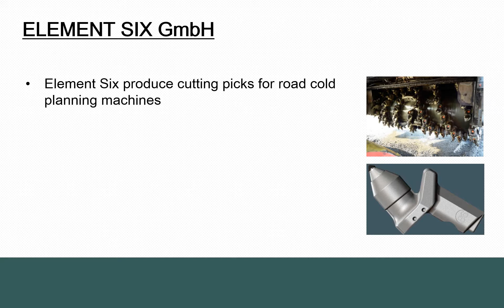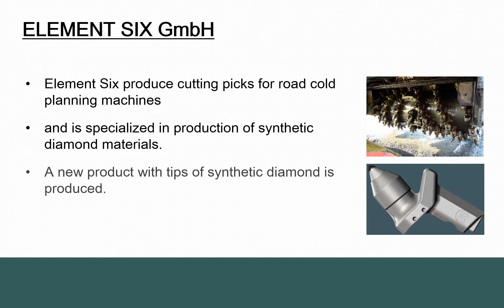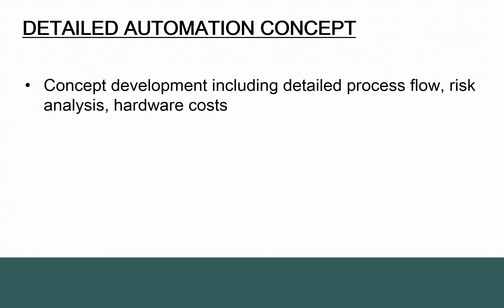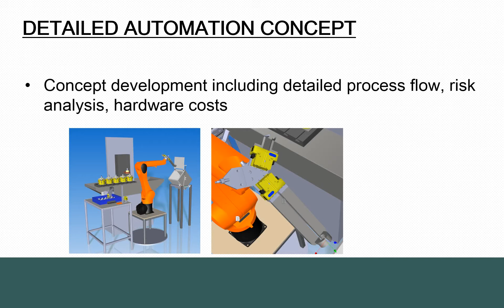ROBOTT-NET: D-Power Bot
Element Six produce cutting picks for road cold planning machines. Element Six is specialized in production of synthetic diamond materials. Element Six uses synthetic diamond as tips for picks. A special manufacturing process is needed for the production of these picks.
The aim of the project is the development of a suitable automation solution for the specific assembly and manufacturing process as well deriving an approach to realizing the developed concept.